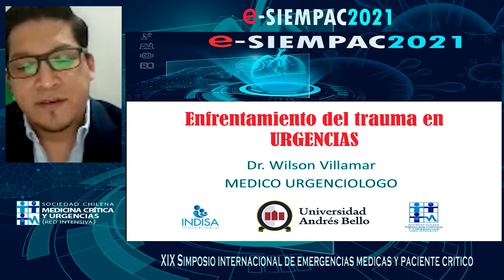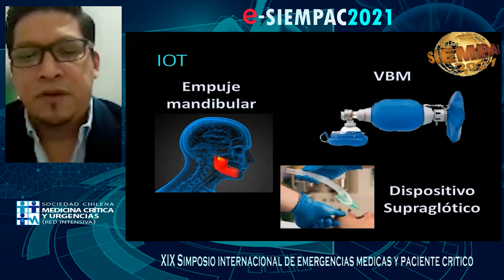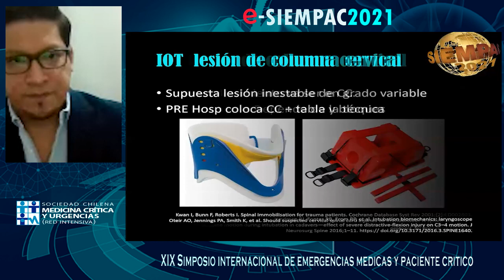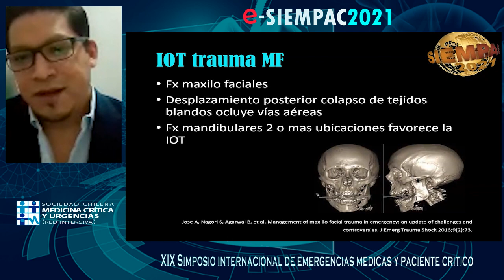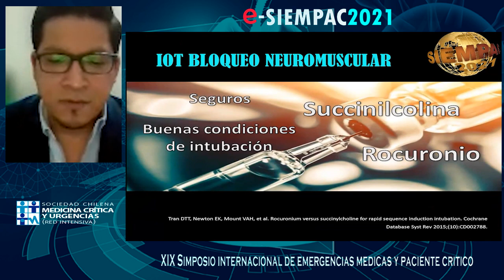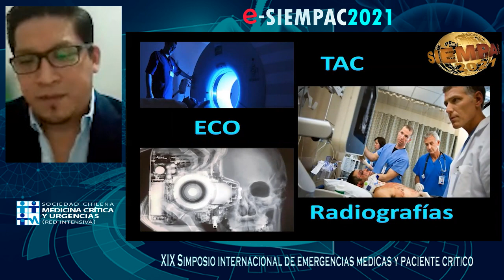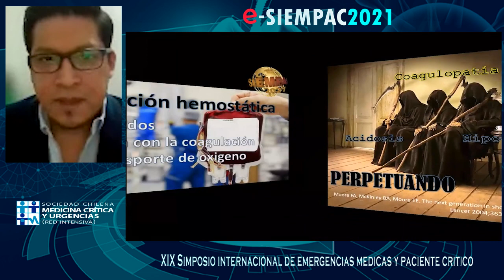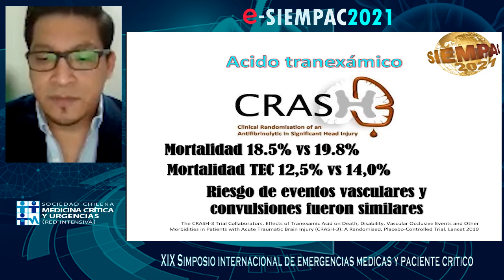CHARLA 74 ENFRENTAMIENTO DEL TRAUMA EN URGENCIAS